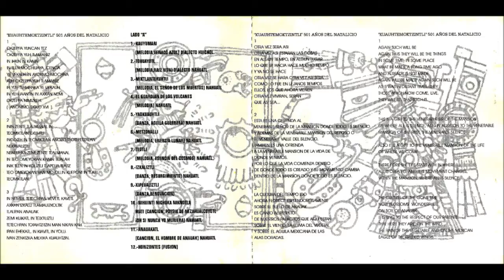Yolteotl - Kauyumari (Melodia, venado azul) Dialecto Huichol